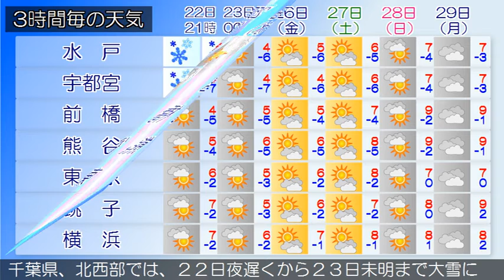2018/01/22 関東地方の天気予報 夕